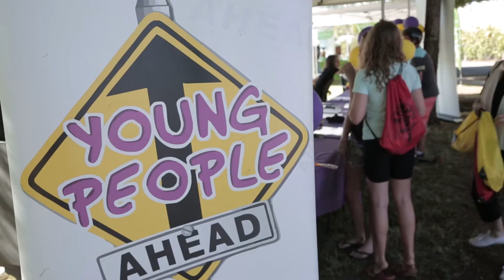IHHP - Mt Isa Youth Week 2016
Indigenous Hip Hop Projects was so proud to revisit Mt Isa to celebrate at the 'Mega Concert and Family Fun Day' for Youth Week April 2016. We delivered performance workshops at the Youth Week Festival, Flexi School and Brilla Brilla Community. Very big shout out to Headspace Mt Isa for supporting IHHP along with YPA, Deadly Choices Mt Isa and everyone from Mt Isa community. What a deadly week that know one will forget. Until next time you mob.